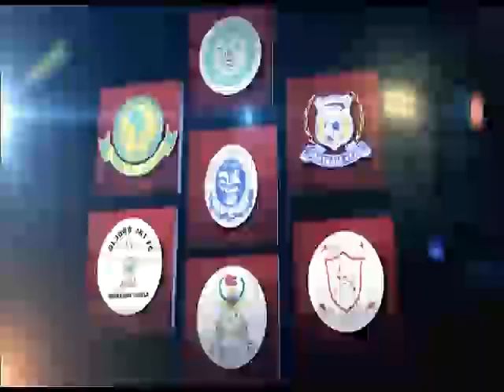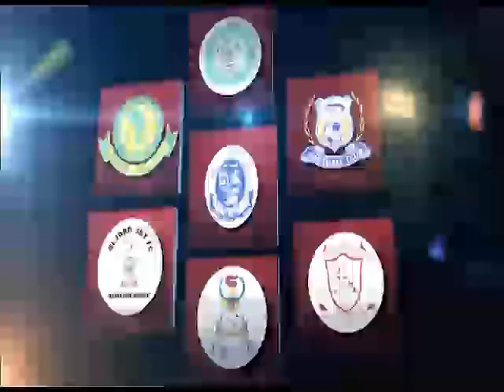MGAMBO ilipocheza na simba SIMBA